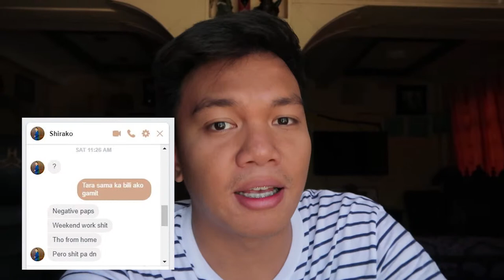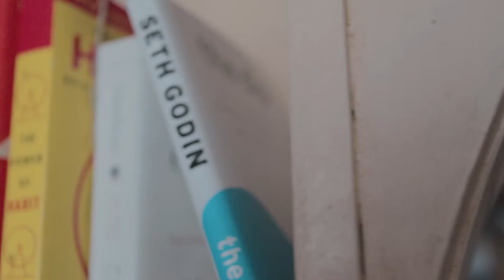Execute your Idea (The Podcast)